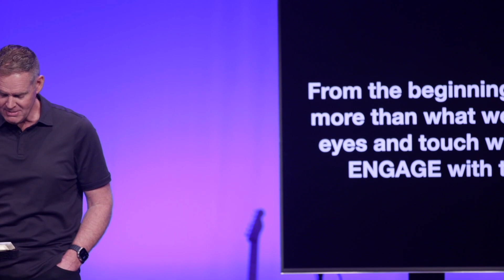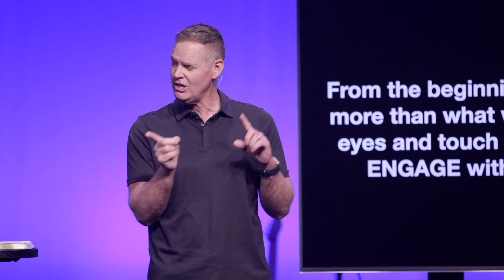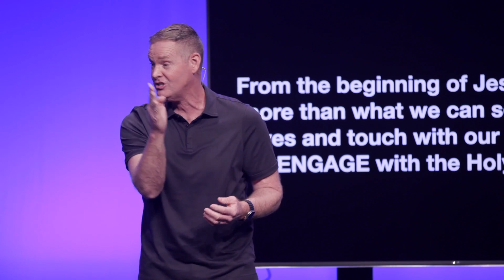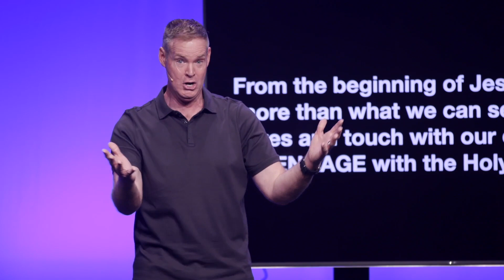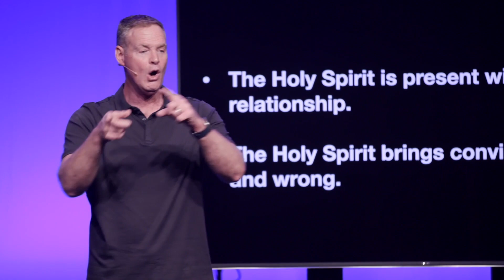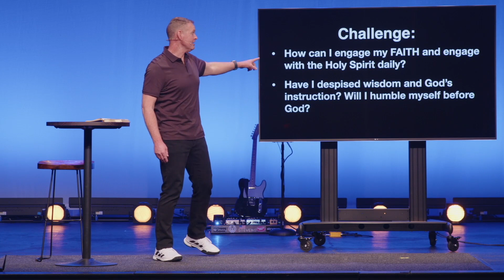Standing in AWE of Our Sovereign Friend - Pastor Craig Sweeney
The Stories that Remain
Pastor Craig Sweeney
April 2, 2023
Heights Church, Citrus Heights, CA

Jesus has a power, an authority, and an incredible sovereignty that, if we truly see it, we are changed by it. Jesus evokes the uttermost admiration, adoration, and awe. Some of us often don’t look at Jesus with awe, and it is to our detriment that we don’t. As children of God, we are in the presence of the Sovereign of the universe. When we remember this, we develop a faith that is inspired by His presence. How well do we know our Friend who works with eternal things?

Craig Sweeney is a Lead Pastor at Heights Church in California.
Craig and his wife Becky love helping people connect to God and then watching God restore them. They have been married and serving together in ministry for over 30 years.

His favorite pastimes are spending time with Becky, watching his son Seth play baseball and laughing at his daughter Hannah’s stories…and taking a bike ride on the river trail when he gets the chance. He is inspired by being out in nature, listening to worship music, and always loves watching a good football game!